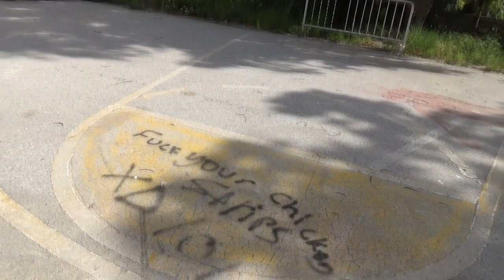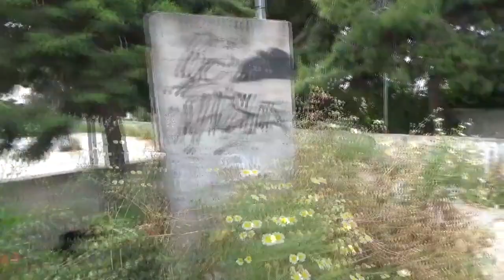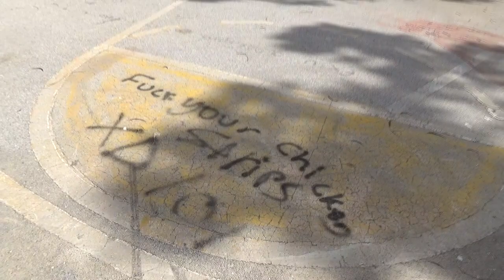Οδοιπορικό στα γήπεδα του Νησιού